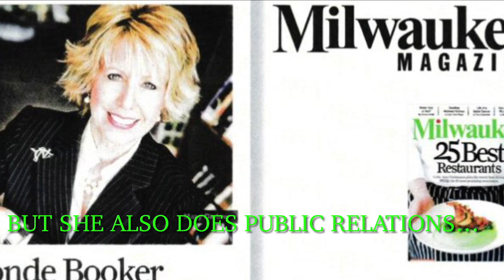ActionCOACH Milwaukee's Business Highlight Reels - Luminaries, LLC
Our goal is to help educate and promote local businesses, create awareness of their product or service and help them overcome business challenges!